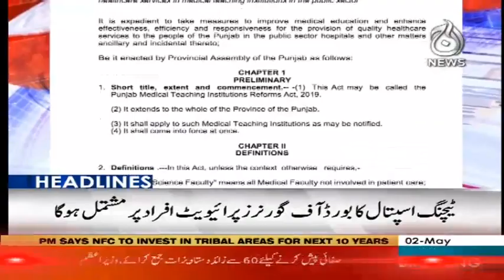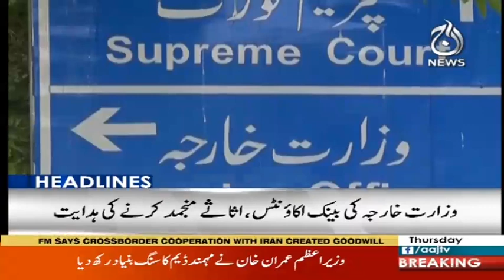Headlines 3 PM | 2 May 2019 | Aaj News